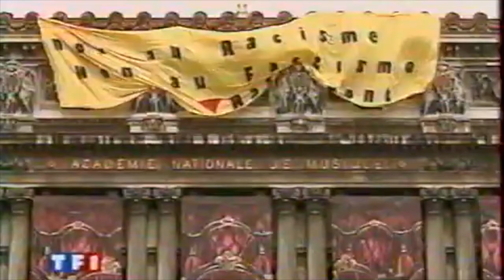TF1 et France 2 - 1er Mai 1995 - Affaire du Pont du Carrousel - Archive 118 du Fantôme du Temps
1er Mai 1995.
La fameuse affaire de ce Marocain mort noyé dans la Seine ; après avoir été bousculé par des skinhead . Ces derniers , se sont-ils ou non détachés de la manif du Front National ?
Chose est sur , déjà à l'époque ( il y a un peu plus d'un quart de siècle au moment où Gg écrit ces mots ) ; la mort de certains est plus médiatisé que d'autres ... À plus d'importance que d'autre ... Quid alors , des crimes racistes contre les Européens , sous le vernis du crapuleux ?

© GYJBB ( Gg de Bacquey )